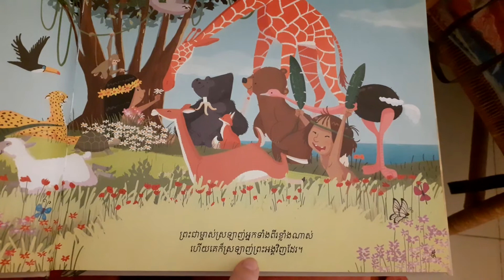Reading children bible Khmer